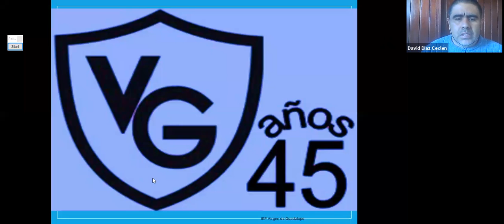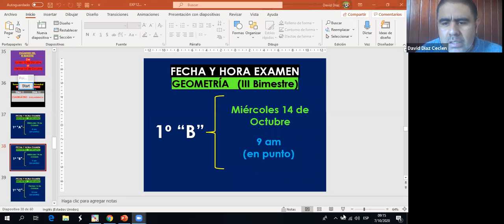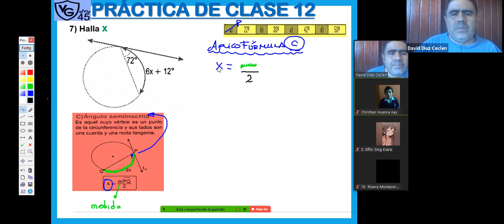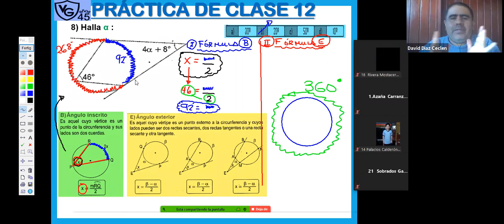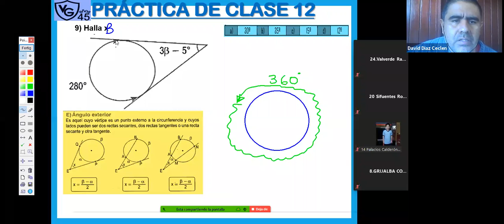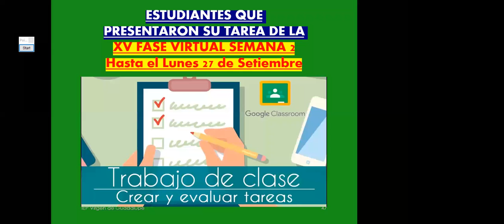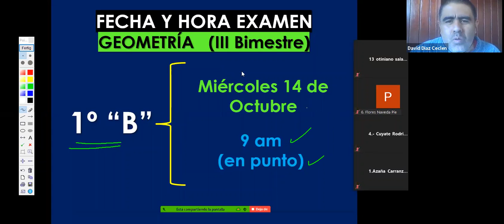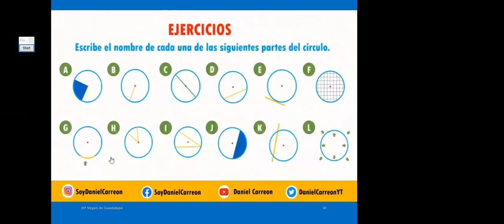ZOOM 1RO B MIÉRCOLES 7 OCTUBRE